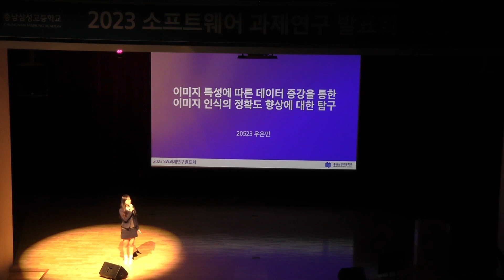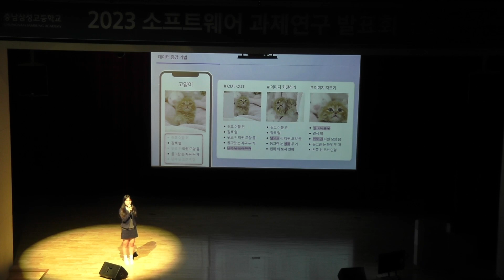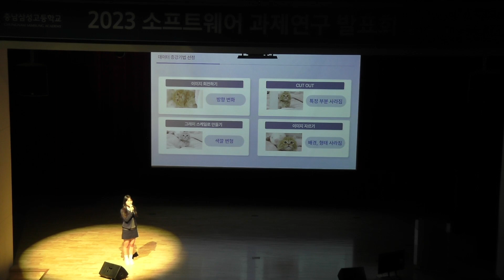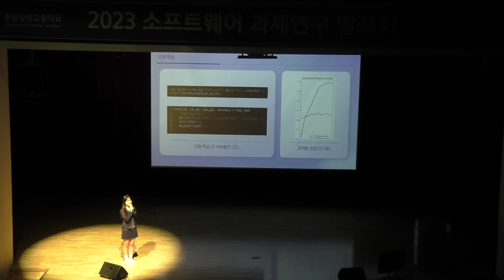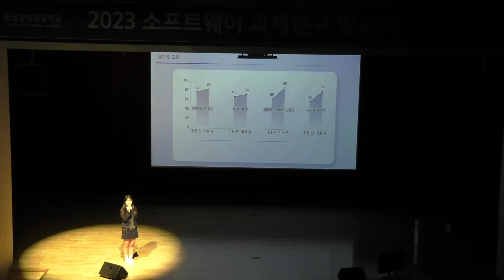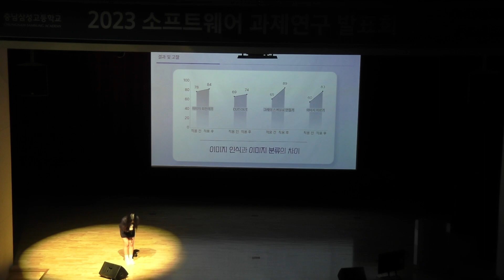2023 SW과제연구발표회 2 이미지 특성에 따른 데이터 증강을 통한 이미지 인식의 정확도 향상에 대한 탐구 우은민